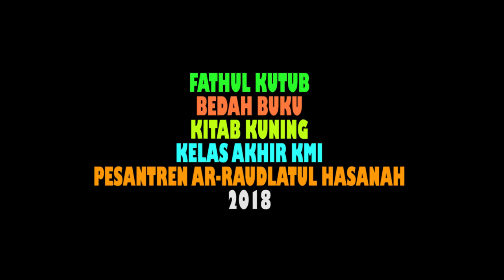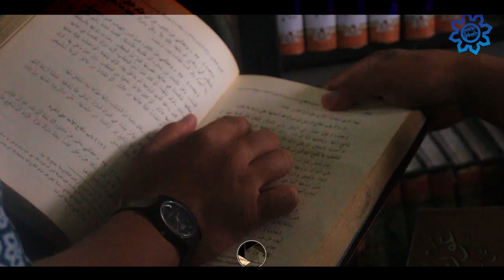Fathul Kutub Ala Santri Pesantren Ar Raudlatul Hasanah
Fathul Kutub: Telaah Masalah, Galakkan Budaya Membaca

Berdasarkan lima ayat pertama dari Surat Al-‘Alaq yang menekankan betapa pentingnya aktivitas membaca dalam rangka memperluas wawasan dan membuka cakrawala dunia, Kulliyatu-l-Mu‘allimin Al-Islamiyah (KMI) Pondok Pesantren Ar-Raudlatul Hasanah memiliki program tahunan yang dikenal dengan Fathul Kutub. Sudah menjadi sunah Pesantren bahwa setiap santri di pondok ini diwajibkan untuk mengikuti acara yang akan mereka temui saat duduk di Kelas 5 dan Kelas 6 nanti. Pada pertengahan tahun ini, Fathul Kutub diadakan untuk siswa Kelas 6 selama seminggu, dimulai dengan acara pembukaan oleh Pimpinan Pondok dan Direktur KMI di Balai Pertemuan Pondok  RH

Pekan Fathul Kutub ini sangatlah diperlukan, terutama bagi siswa Kelas 6 yang merupakan siswa akhir KMI. Karena, di dalam kehidupan ini mereka dituntut untuk mampu memahami berbagai macam persoalan yang berkaitan erat dengan keberadaan mereka sebagai santri RH. Tidak bisa dipungkiri, kemajuan ilmu pengetahuan dengan segala perkembangannya senantiasa menghadirkan sesuatu yang baru dalam kehidupan. Untuk itu, dengan adanya kegiatan semacam ini, para santri diharapkan mampu menyeleksi dan memahami apa yang akan mereka jumpai di kehidupan mereka kelak. Di samping itu semua, kegiatan ini merupakan langkah awal untuk memahami “kitab kuning”, sekaligus menjadi pemicu semangat bagi segenap santri untuk terus belajar dan memahami kitab-kitab klasik yang mengandung ilmu pengetahun Islam.

Lebih daripada itu, tujuan institusional KMI mengadakan acara ini adalah menjunjung tinggi dan mengenalkan ajaran Islam secara lebih mendalam kepada seluruh siswa, sehingga mereka mempunyai pengetahuan yang luas dan tidak bersikap fanatik terhadap suatu madzhab apapun. Selain itu, hal ini juga mengajarkan mereka untuk selalu ikhlas mengabdi kepada masyarakat. Akhirnya, setiap siswa benar-benar mampu meningkatkan bahasa Arab dan menggunakannya sebagai “kunci”. Mereka juga dapat meningkatkan wawasan tentang literatur-literatur Islam klasik maupun modern, yang berujung pada peningkatan wawasan keilmuan dan reading habit.

Lebih jauh lagi, acara ini dapat menjadikan siswa mampu memahami buku-buku berbahasa Arab. Mereka juga dapat mengetahui ulama-ulama terdahulu beserta karya-karya mereka dengan segala isinya. Tidak hanya itu, mereka pun terlatih untuk menjawab masalah-masalah yang ada di masyarakat dengan merujuk kepada buku-buku rujukan asli dari para ulama terdahulu. Bahkan, para siswa dapat menyimpulkan pendapat beberapa ulama dari berbagai kitab yang tersedia.

Dalam waktu seminggu, sebelum beranjak ke acara inti yang menuntut keaktifan masing-masing siswa, terlebih dahulu diadakan pembekalan materi-materi pembahasan meliputi Ilmu Tauhid, Ilmu Fiqh, Ilmu Tafsir, dan Ilmu Hadits. Materi-materi tersebut disampaikan oleh orang-orang yang ahli di bidangnya dari beberapa guru KMI.

Setelah mendapatkan pembekalan dari orang-orang yang berkompeten, acara berlanjut dengan pembahasan dan diskusi setiap hari. Dalam hal ini, para siswa akan mengikuti enam kali pembahasan dan enam kali diskusi yang ditutup dengan Diskusi Umum menjelang acara penutupan.

Pada waktu pembahasan, setiap unit dalam satu kelompok membahas materi berbeda yang telah ditentukan dari keempat materi yang ada. Setelah menemukan jawaban dari permasalahan yang mereka cari di buku tertentu, hasilnya ditulis di buku catatan. Untuk mencatat materi pembahasan, setiap anggota dibekali dua buku catatan. Salah satu buku yang berisi catatan pembahasan dikumpulkan kepada pembimbing setelah diskusi mengenai pembahasan tersebut selesai. Kemudian mereka ditugaskan kembali dengan pembahasan yang berbeda untuk didiskusikan bersama kelompoknya masing-masing. Demikianlah seterusnya hingga setiap kelompok mendapatkan giliran untuk membahas keempat materi yang telah ditentukan.

Sementara itu, dalam penulisan pembahasan, para peserta diharuskan mengikuti sistematika penulisan yang telah ditentukan. Untuk materi Fiqh dan Akidah, penulisan dimulai dengan muqaddimah yang berisi tentang pembahasan pokok permasalahan dari tema yang dibahas. Bagian selanjutnya adalah naql atau kutipan dari buku referensi yang terbagi dua, yaitu mubasyir (‘langsung’) dan ghairu mubasyir (‘tidak langsung’). Setelah itu bagian syarh (‘penjelasan’) dan diakhiri dengan ta‘liq atau istinbath (‘kesimpulan’). Sedangkan untuk materi Tafsir dan Hadits, perbedaannya hanya di bagian ketiga dan keempat saja. Setelah muqaddimah dan naql, siswa harus menulis mufradat (‘kosakata’) dari ayat atau hadits ditambah keterangan ayat atau hadits terkait. Bagian terakhir tetap ditutup dengan ta‘liq atau kesimpulan.

FathulKutub Ala Santri Pesantren Ar Raudlatul Hasanah